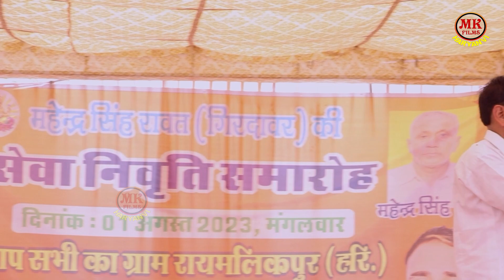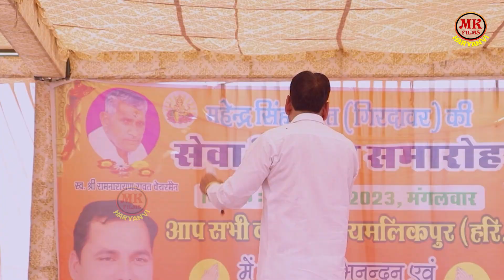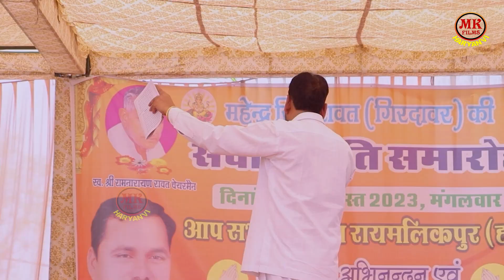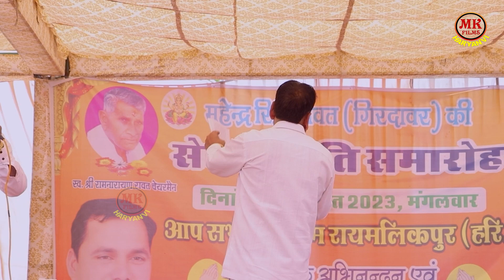साथ में तेरे तेरी सरदारी ना जागी_ Manoj Karna I Haryanvi Ragni I Nagal Chaudhary Ragni I Mk Haryanvi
Song  -साथ में तेरे तेरी सरदारी ना जागी
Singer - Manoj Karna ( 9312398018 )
Album :- Nagal Chaudhary Ragni Competition
D.O.P : Sourab Tiwari